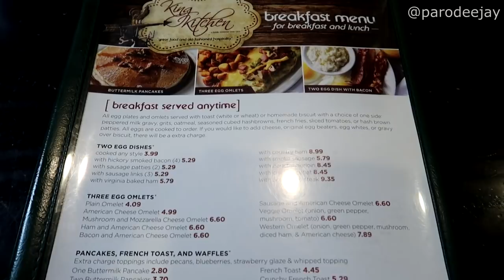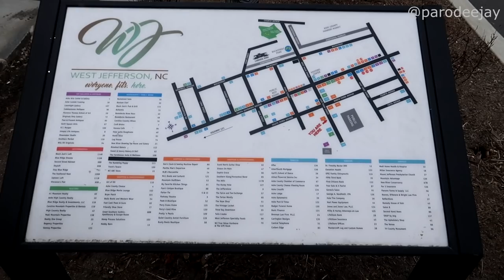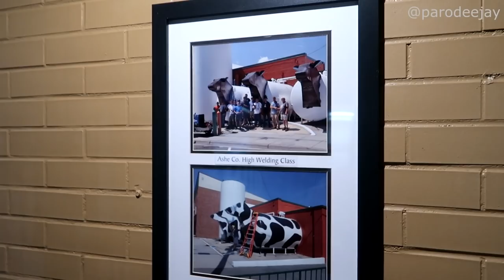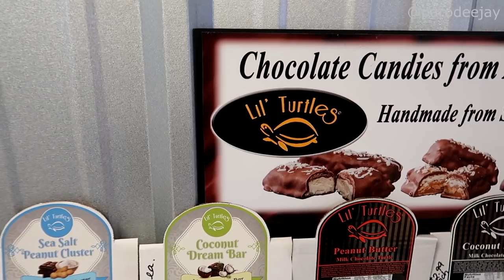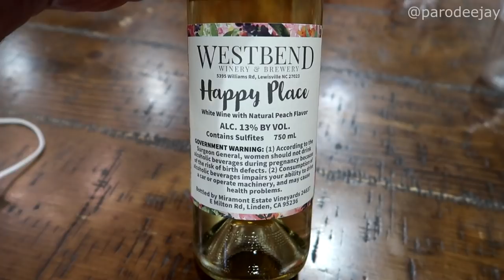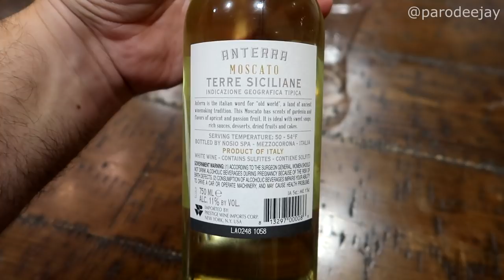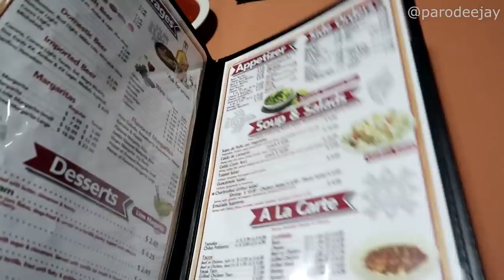Southeast Trip Part 11: Cheesy Adventures With Ricky & Laura, Donuts, Wine, More Donuts - ParoDeeJay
We're hanging out with Ricky & Laura and they're showing us all the stuff and things... join us as we visit King, West Jefferson, Lewisville, Pfafftown, and Winston-Salem!! :P

00:00 BOOM!
00:04 King Kitchen
01:26 Ashe County Cheese
04:53 Hole Lotta Doughnutus
06:15 West Bend Winery
08:56 El Maguey Mexican
12:36 Krispy Kreme

We're spending a week roaming around the southeast, hitting such places as Wilmington NC, Charleston SC, Savannah GA, St. Augustine FL, Jacksonville FL, Atlanta GA, Chattanooga TN, and more!